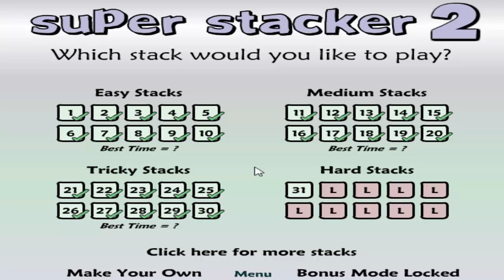Super Stacker 2 Walkthrough - Levels 31-40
Level 31 - 0:01
Level 32 - 0:22
Level 33 - 0:49
Level 34 - 1:38
Level 35 - 2:29
Level 36 - 3:06
Level 37 - 3:37
Level 38 - 4:21
Level 39 - 5:23
Level 40 - 5:52

Super Stacker 2 Walkthrough - Levels 31-40 HD